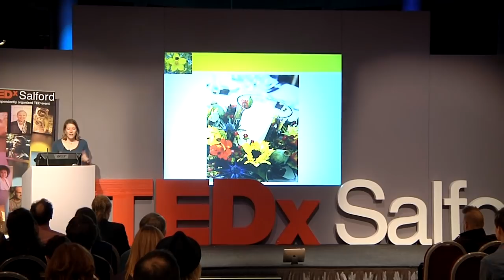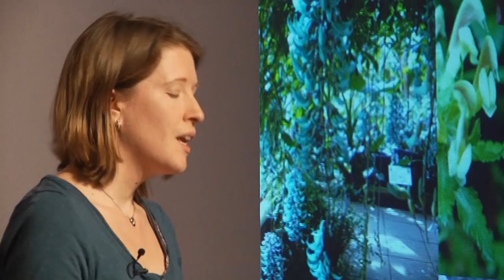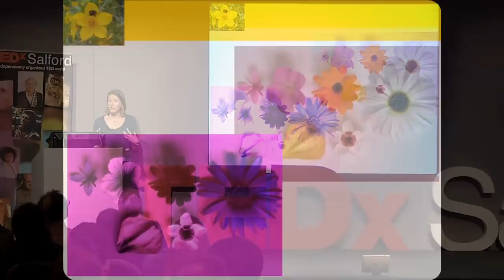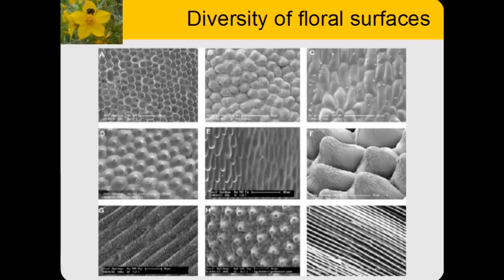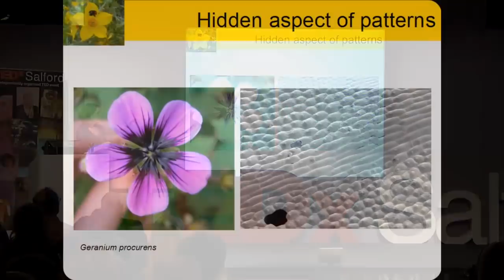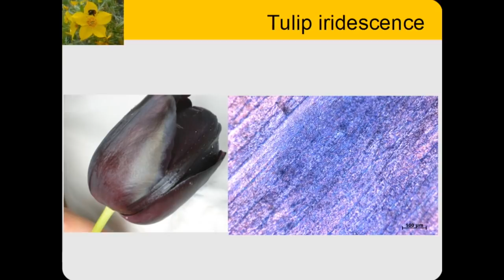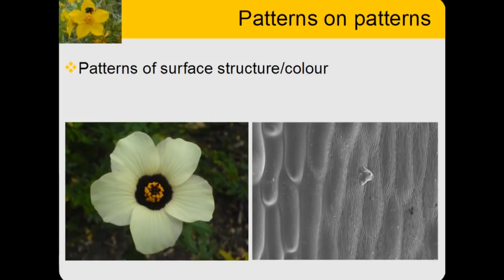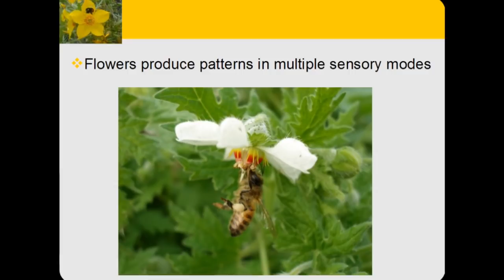The secret language of flowers | Heather Whitney | TEDxSalford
Dr Heather Whitney is a molecular biologist by training, but now uses ideas from across the scientific spectrum (from optical physics to beekeeping) to study plant-animal interactions. As both a researcher and speaker, she hopes to show that plants are much more sneaky than is usually suspected -- they have to do everything that animals do (from finding a mate to coping with predators) but manage it without moving. Heather and her work have been featured on Radio 4′s Material World and The Naked Scientist.

As a scientist, Heather has won awards for her research and has recently been awarded a L'Oréal-UNESCO UK and Ireland for Women Award in Science Fellowship. She spent several years as a researcher at the University of Cambridge before moving to the University of Bristol.